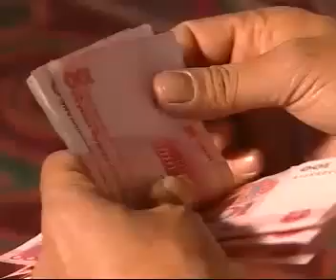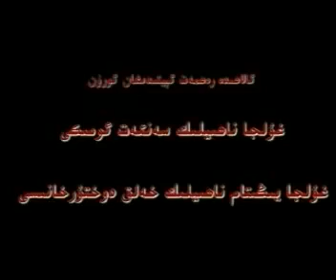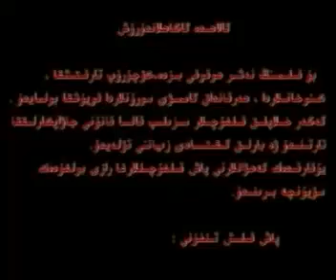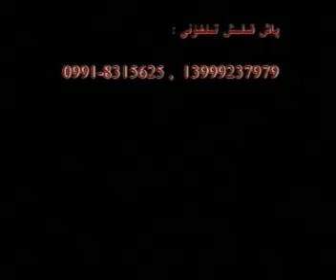Pushayman uyghurche kino film